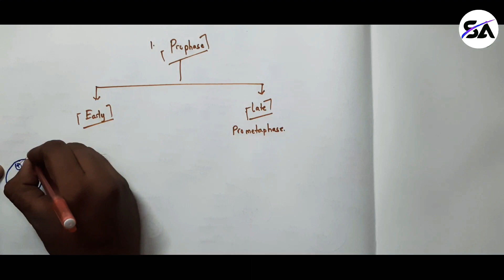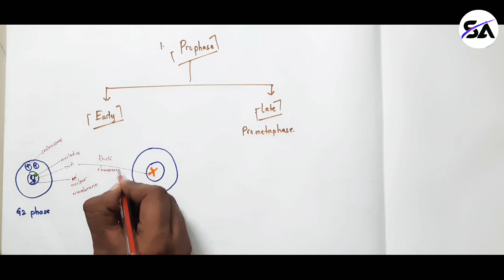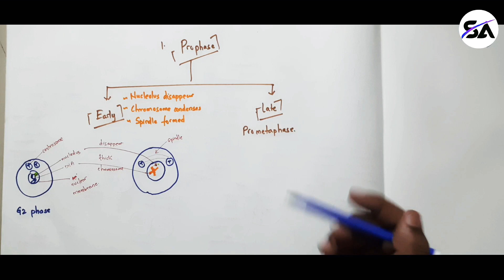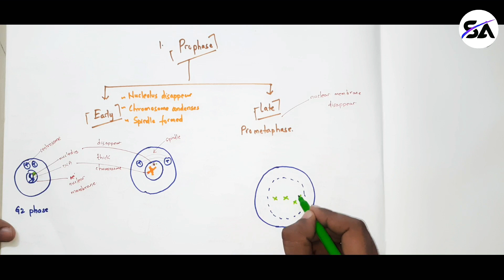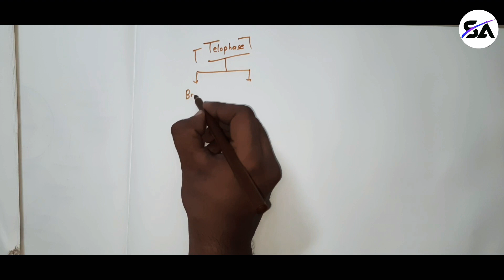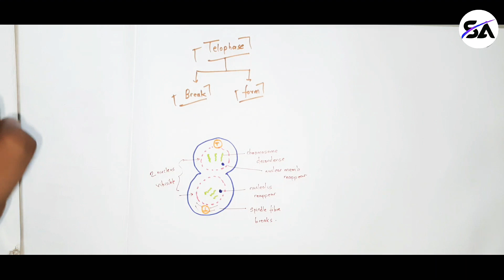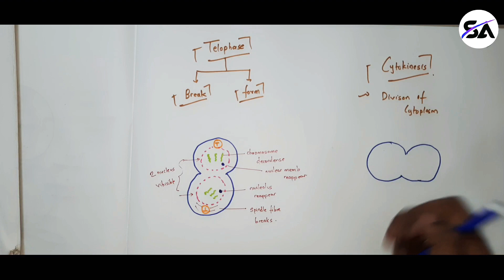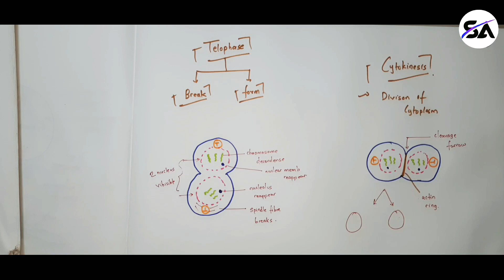Cell cycle and cell division class 11 _ Mitosis & Cytokinesis( Part 2) NCERT NEET 2020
Welcome to Salman's Academy

Biology Videos of all grades and boards are in the process of getting posted. You can suggest topics for Videos.

Videos on 9th , 10th ,11th, 12th and NEET are being posted frequently.

Maths Videos from Elementary level to higher grade are also in process.

Salman's Academy is a Non profit Video Sharing Channel & an Offline Academy at Mumbai.

Do Support by Following us at

I'm on Instagram as @salmansacademy. Install the app to follow my photos and videos. Cell cycle and cell division class 11 _ Mitosis & Cytokinesis( Part 2) NCERT NEET 2020

Cell cycle and cell division class 11 ( Part 1) NCERT NEET 2020

I'm on Instagram as @salmansacademy. Install the app to follow my photos and videos.

Camera : Samsung M30s

Mic         : Boya

Light      : Normal LED